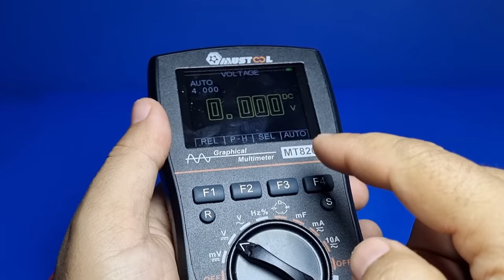IGBT Adjustable Power Supply 0-60V 30A | DC Voltage Regulator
Looking for a quality IGBT adjustable power supply that can handle a wide range of voltages and currents? Look no further than this DC voltage regulator! This power supply is perfect for use with high-power devices, such as motor controllers and other industrial applications.

This IGBT adjustable power supply features a 0-60V adjustable range and a 30A maximum current capacity. It also features a voltage regulation circuit that ensures you maintain a consistent voltage across your devices. With this power supply, you'll be able to power your high-power devices safely and efficiently!